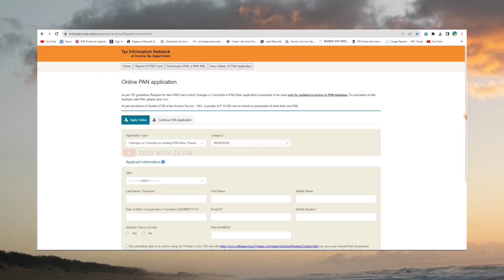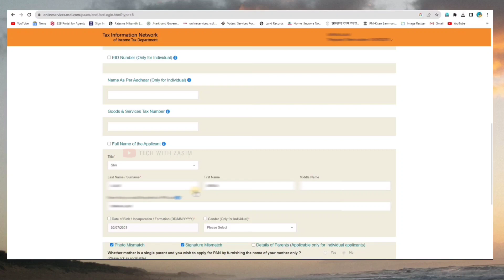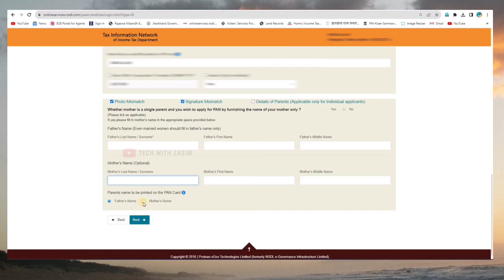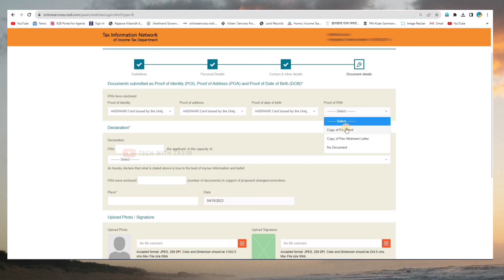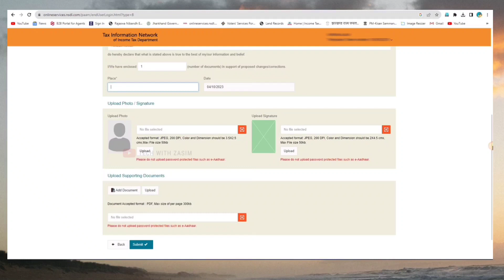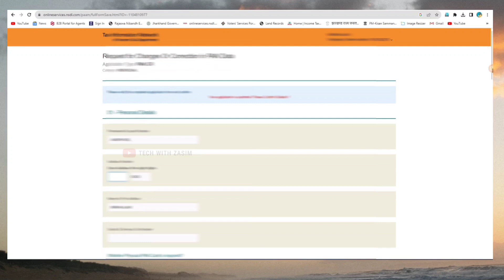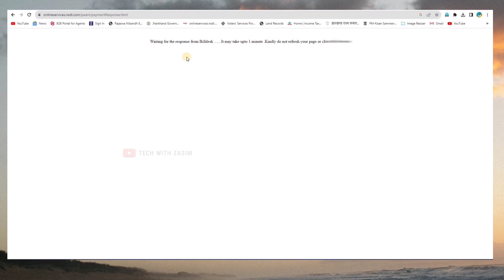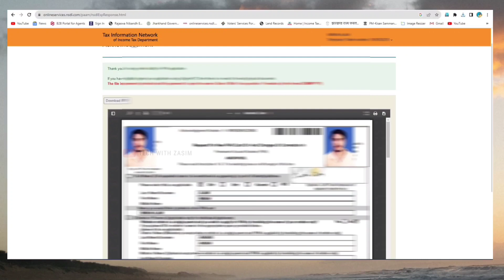Pan Card Me Photo & Signature Update Kaise Kare | Pan Card Correction Kaise Kare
✍︎Queries Solved:-
◦ pan card signature kaise kare
◦ pan card signature kaise change kare
◦ pan card photo and signature size
◦ pan card me signature update kaise kare
◦ pan card me photo signature kaise upload kare
◦ pan card signature change
◦ pan card photo change
◦ pan card par signature kaise kare
◦ how to update signature in pan card
◦ pan card photo signature kaise upload kare
◦ pan card sudhar kaise kare
◦ pan card correction online